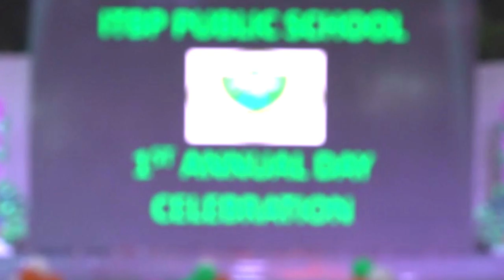Indo-Tibetan Border Police (ITBP) Public School First Annual Function 2019, Report by Principal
ITBPF was raised on 24 Oct,1962. Presently, ITBP is deployed on border guarding duties from Karakoram Pass in Ladakh to Jachep La in Arunachal Pradesh covering 3488 km of Indo-China Border and manning Border Outposts on altitudes ranging from 9000’ to 18700’ in the Western, Middle and Eastern sectors of the Indo-China Border.

ITBPF is a specialized mountain force and most of the officers and men are professionally trained mountaineers and skiers. Being the first responder for natural disaster, ITBPF has been carrying out numerous rescue and relief operations across the country.